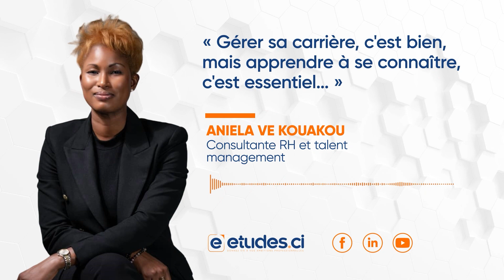Gérer ca carrière c'est bien, mais apprendre à se connaître, c'est essentiel !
Experte en Ressources Humaines et spécialiste du Talent Management, Aniela Ve Kouakou vous livre des conseils précieux afin de vous accompagner dans le façonnement de votre trajectoire professionnelle.

Le replay du webinaire « Comment construire un plan de carrière efficace et atteindre ses objectifs professionnels » est disponible sur etudes.ci

Inscrivez-vous à notre prochain webinaire sur le thème : « Réinventez votre carrière en 2024 : Les étapes pour vous connaître et être aligné avec votre moi véritable »